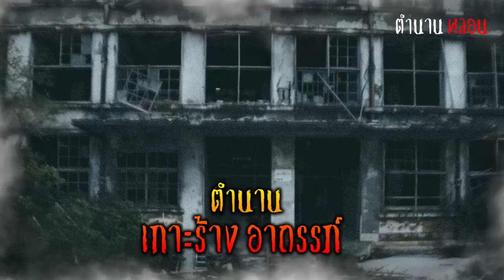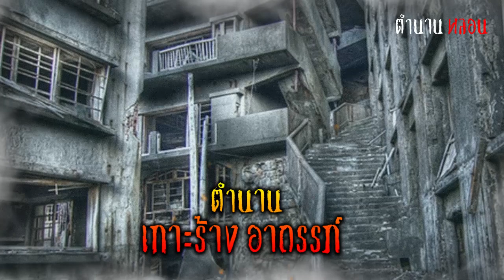HASHIMA ตำนานเกาะร้างอาถรรภ์ | ตำนานหลอน EP.54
เรื่องผี ตำนานเรื่องเล่า เรื่องสยองขวัญ จัดทำขึ้นเพื่อความบันเทิง
👻👻 คำเตือน : เป็นเรื่องราวเกี่ยวกับความเชื่อส่วนบุคคล โปรดใช้วิจารณญาณในการรับชม